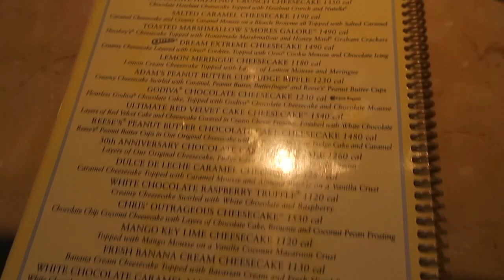Our Cute Date!!!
Hey loves!

Today was my moms birthday so we celebrated that. Oh also me and Zane went out to lunch, what else is new hahah. This is one of my favorite vlogs so far. Really feel like I captured some nice memories and I also did a lot less cuts and left the clips as they were. I'm really loving this channel. Enjoy guys xo

XOXO
-Allisa

◇Musical.ly: @allisarose